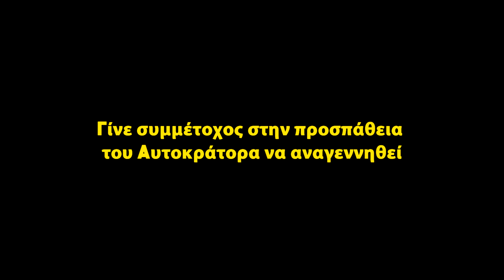Ο ΑΡΗΣ είσαι εσύ